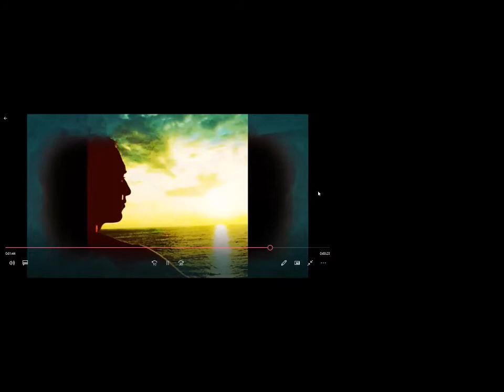Aqua Wellbeing with Tanja Luck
Lynda Keane (co-owner of A.R.E.A) met up with Tanja Luck

Tanja Luck currently resides in Perth, Western Australia, and is known for her unique water and wellbeing clinics and expeiences - see aquawellbeing.com
She is an Australasian aquatic educator-assessor & industry consultant with a current interest in incorporating unique psychotherapy  tools & more  recently - sound vibration in water. Her key clients are often vulnerable with associated trauma & in  mental health recovery. Lynda and her discuss how the covid crisis has effected so many people's mental health and how beneficial the water is for them.
Tanja has launched her unique mind-body water exercise therapy program- Aquabalance in Latin America & Australasia often incorporating practitioner trainings on detox retreats.She  works closely with her son with her union ( water yoga ) form of Aquabalance and shows us a brief video of her study on  retreat work.

Grab a cup of coffee, tea or glass of wine and watch these two ladies talk about their passion for the water and how beneficial it is for the mind, body and soul.